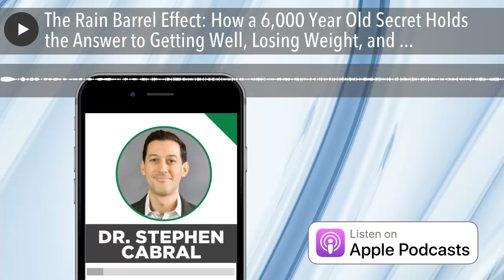The Rain Barrel Effect: How a 6,000 Year Old Secret Holds the Answer to Getting Well, Losing Weight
My guest today is Dr. Stephen Cabral, a Board Certified Naturopathic Doctor, founder of the Cabral Wellness Institute and author of the new book "The Rain Barrel Effect: How a 6,000 Year Old Secret Holds the Answer to Getting Well, Losing Weight, and Feeling Alive Again!". At 17 years old, Stephen Cabral was diagnosed with a life-altering illness and given no hope for recovery. For many years, he suffered endlessly, day after day after day. It was only after Stephen traveled all over the world and discovered how to combine ancient Ayurvedic healing practices with state-of-the-art Naturopathic & Functional Medicine did he understand how to fully rebalance the body and re-energize it with life. Dr. Cabral and his team have completed over 250,000 client appointments in their online and in-person practice in Boston, MA. He uses Functional Medicine lab testing and Personalized Wellness Plans to help people rebalance their mind and body to recover from auto-immune, thyroid, fatigue, hormone, weight gain, digestive, childhood, mood, skin, and dozens of other hard to treat health conditions. Within the The Rain Barrel Effect, it turns out the answer is simpler than we think and it lies in the oldest form of medicine in the world. During our discussion, you'll discover: -How Stephen discovered the Rainbarrel Effect after suffering a debilitating illness at age 17... 7:45 -The 6,000 year old tradition of the five treatments of Pancha Karma that Stephen discovered... 19:00 -The diet of mung beans and ghee that can be used to enhance detoxification... 25:30 -Why Stephen has patients purge by "throwing up" following a concoction of salt water and milk intake... 32:00 -How to use a "Swedana" steam bath to induce detoxification... 41:00 -The fascinating history of heat therapy and sauna... 45:30 -The "modern" Pancha Karma 1-2-3 detox protocol Dr. Cabral has developed... 52:00 -Why you should lie on your right side during a coffee enema... 58:00 -And much more! -Organifi Try their "Golden Milk." -Onnit Elk protein bars. Also has bison and bacon. Resources from this episode: -The Rain Barrel Effect: How a 6,000-Year-Old Secret Holds the Answer to Getting Well, Losing Weight, and Feeling Alive Again! -Organic Triphala herbs for inducing bowel movement -Swedana steam bath therapy on Amazon -Jumpsport mini trampoline -Dry skin brush -Organic Banyan Botanicals sesame oil -Stainless steel coffee enema kit -Balloon Intranasal Adjustment -Scientific Basis for Ayurvedic Therapies -Eliminating Environmental Toxins Through Panchakarma Do you have questions, thoughts or feedback for Stephen or me? and one of us will reply!